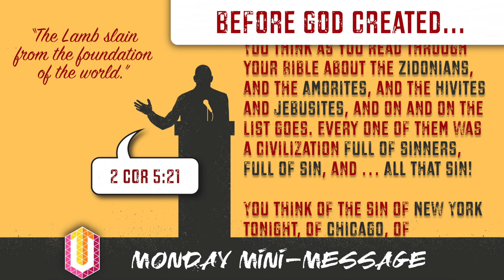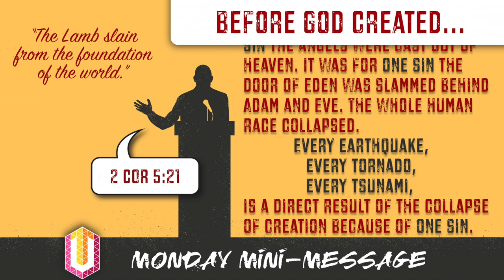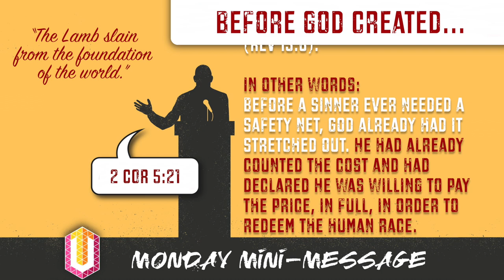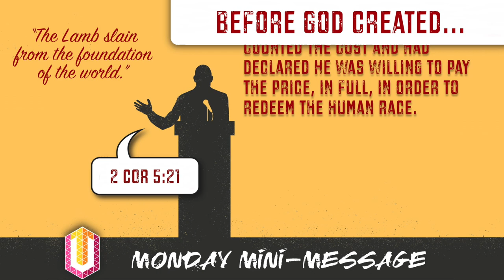MMM: Before God Created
Mini-Message Monday: BEFORE GOD CREATED — Being REALLY smart doesn’t aid you here. An event occurred before time began? Air quotes won’t help around “before time.” But it DOES help to be a humble worshipper. Before I was in the womb of my mother, I was in the mind of my Creator. Before Satan schemed or Adam sinned, the Father and the Son prepared to sacrifice—for you and me.